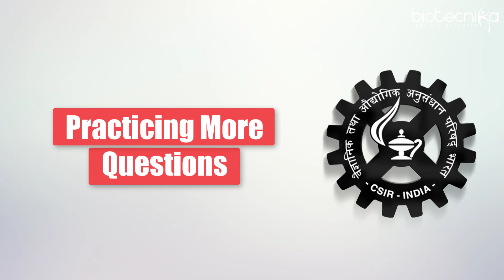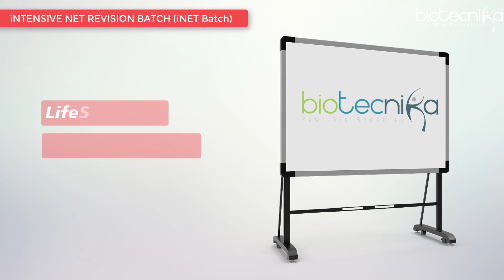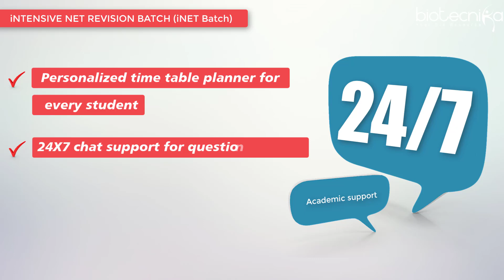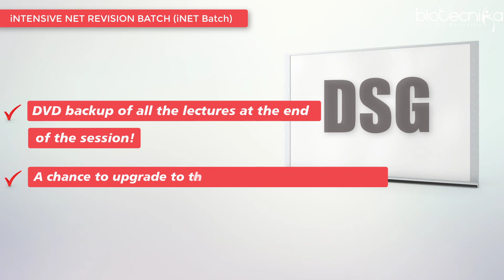Introducing iNET - Intensive CSIR NET Exam Revision Batch